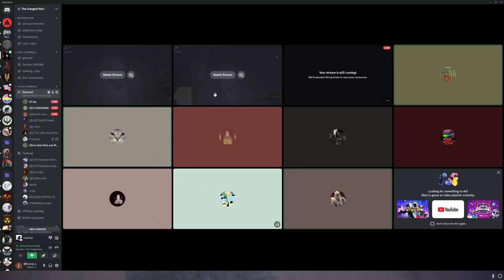100 bmats is not worth 10 minutes of your time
early war ac gameplay